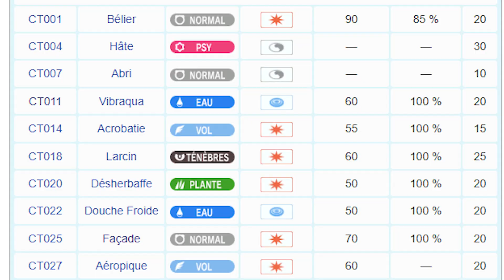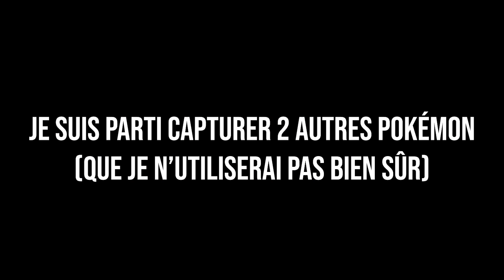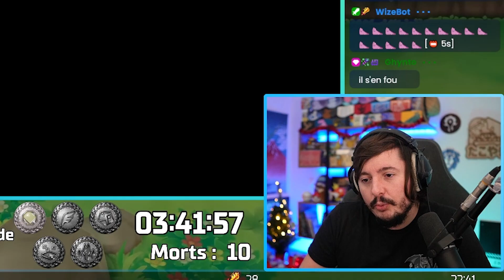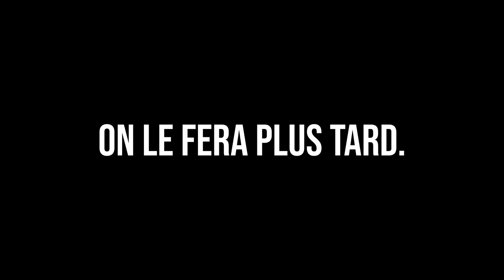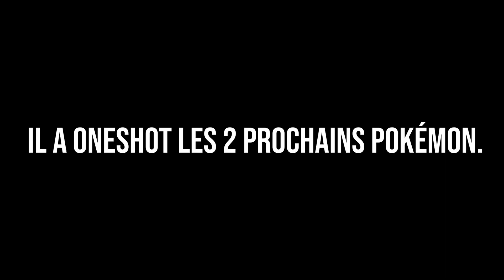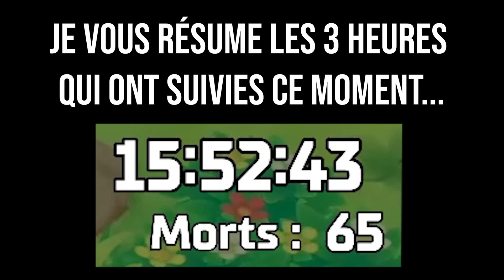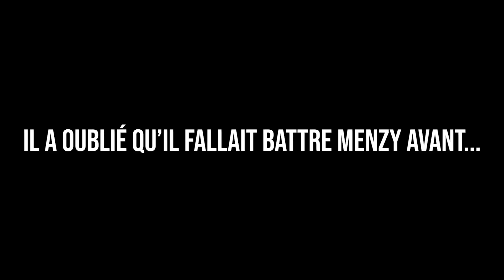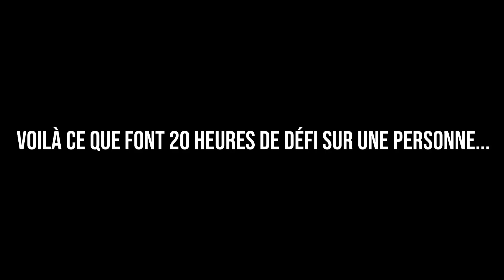Le Défi de Noël ultra GALÈRE ! Pokémon Violet avec seulement UN CADOIZO 🎁🎄🎁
JOYEUX NOËL ~ 🎁🎄🎁
(à quelques jours près)

Cette fois-ci, je me suis lancé le défi de terminer Pokémon Violet avec seulement un unique Pokémon, celui qui incarne le mieux cette période de Noël, à savoir Cadoizo !

Montage : Nhak
Miniature : Skybans